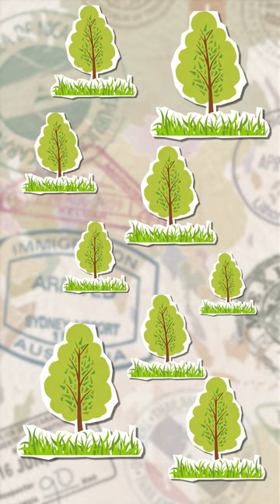Buckingham Palace as a silk worm farm?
Buckingham Palace was almost very nearly home to a silk worm farm.
Who knows what could have been if the French hadn't sabotaged James' efforts.

Check out the Destination: History podcast to learn more about this and other destinations.
Search 'Destination: History' in your favourite podcast app.